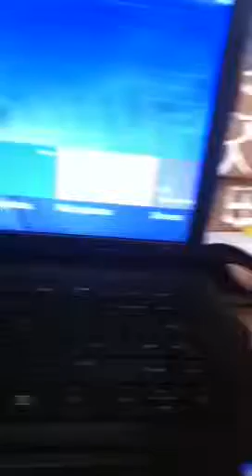Minecraft | 100 TNT EXPLOSION!!!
A explosion of 100 things of TNT (Minecraft)